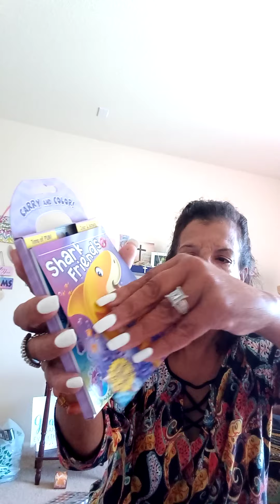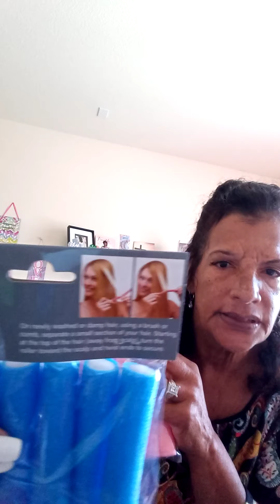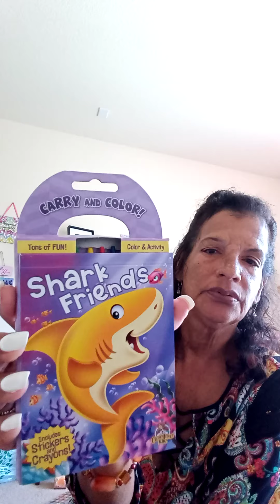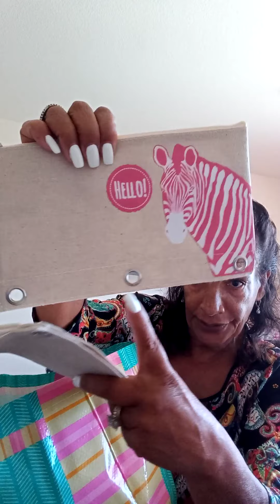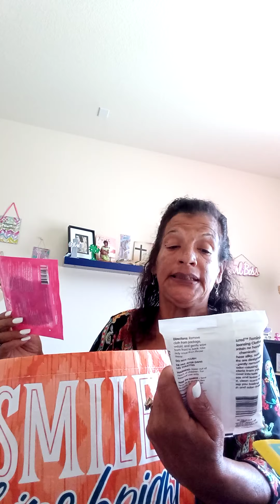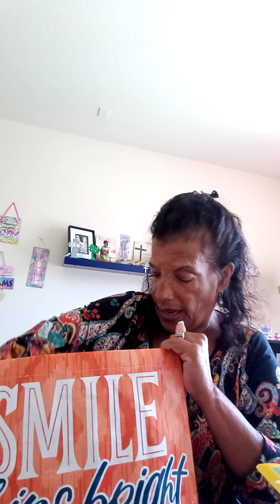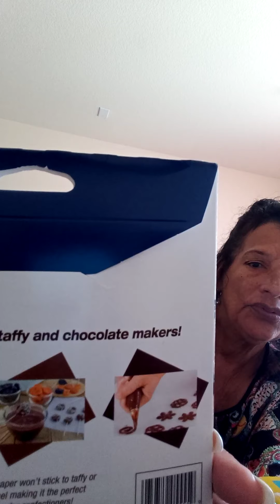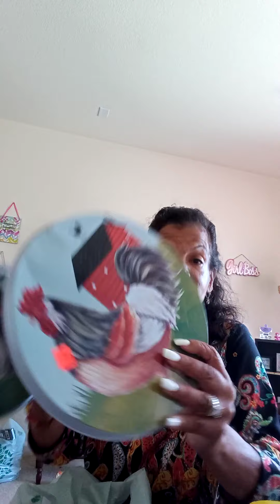Dollar tree haul continues!